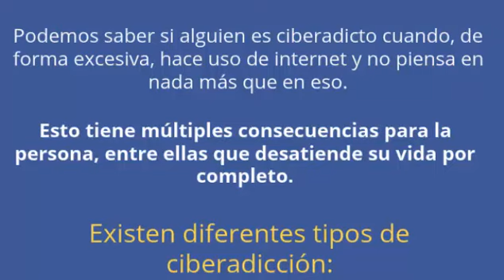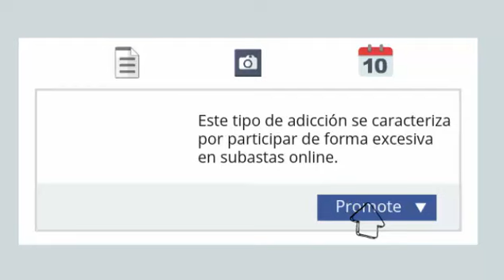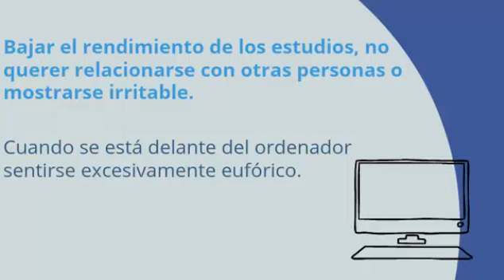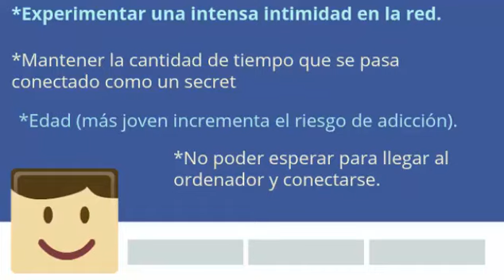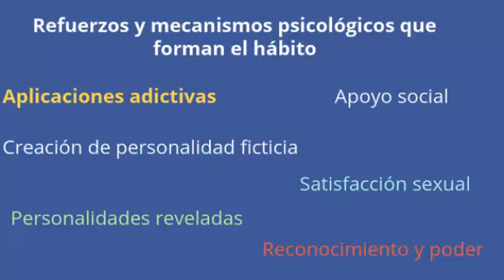Conoce los Tipos de adicciones a la Internet: ¿Que es la Ciberadicción?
En el siguiente video hablaremos de los tipos de adicción que puede desarrollarse al internet, qué y cuando esta adicción puede afectar tu vida personal y laboral.
En este vídeo encontraras que es la ciberadicción, cuales son sus tipos y algunas estrategias para no caer el ella.